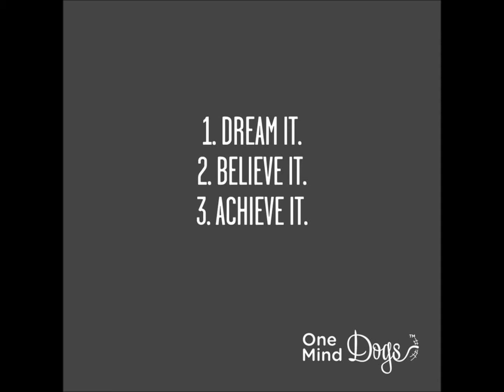Pirtu rokkaa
Pirtu & Tuulia Liuhto